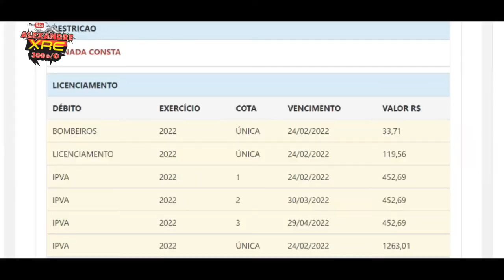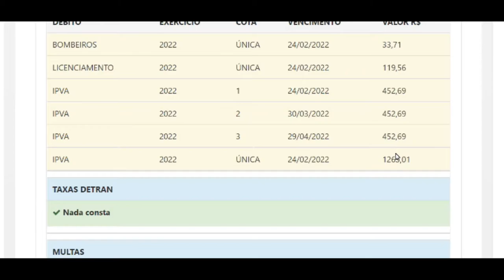Licenciamento 2022 - VERSYS 650 ABS TOURER 2018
Veja quanto custa licenciar uma KAWASAKI VERSYS 650 ABS TOURER 2018 no ano de 2022.

LaranjaMecânica
Alien Motos
Tasouza Rider
Queiroz_zs